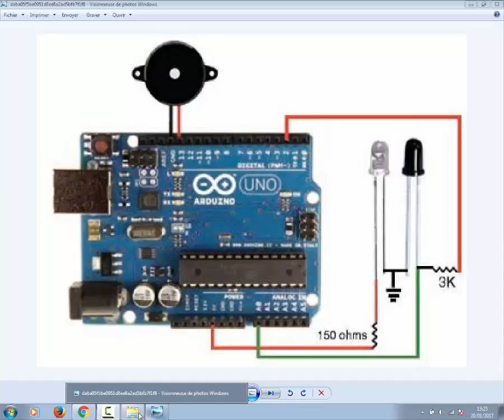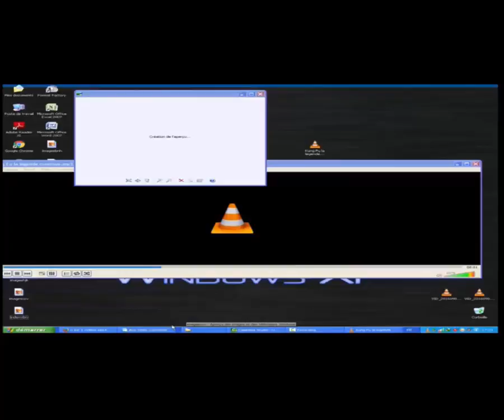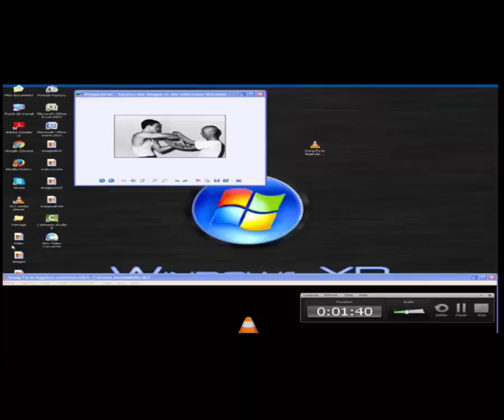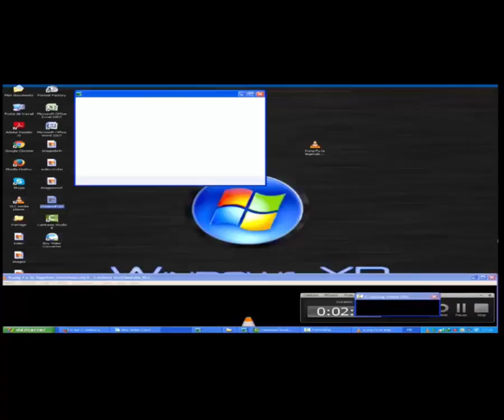comment brancher une afrared led avec un arduino